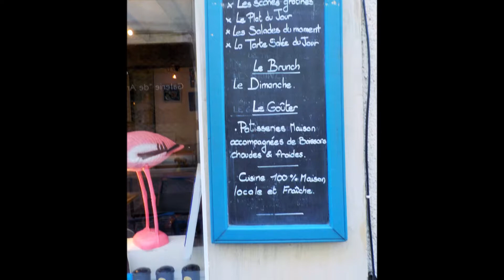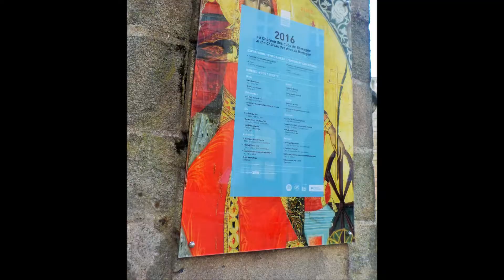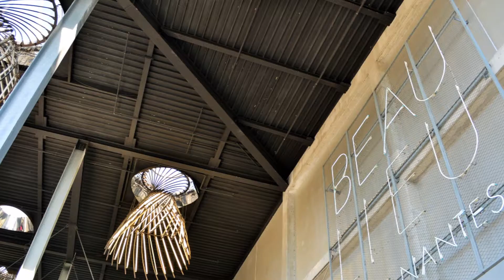France Day 12